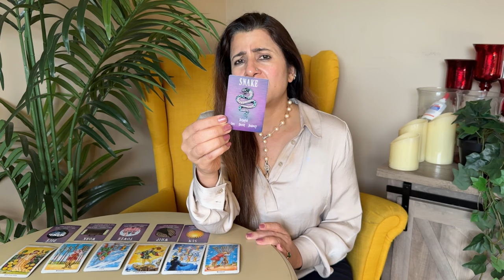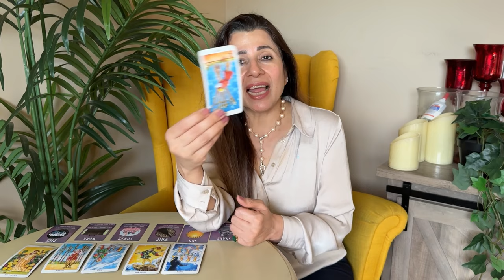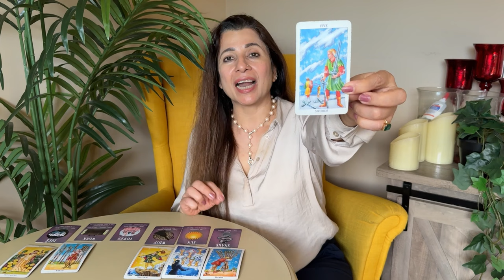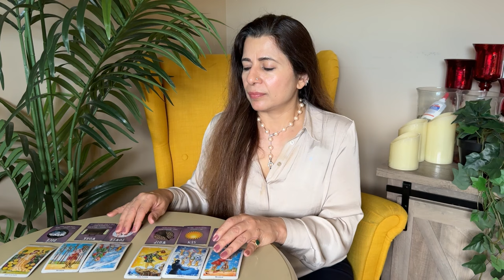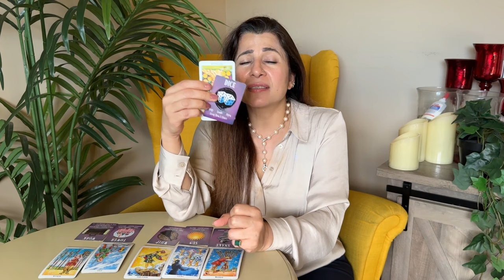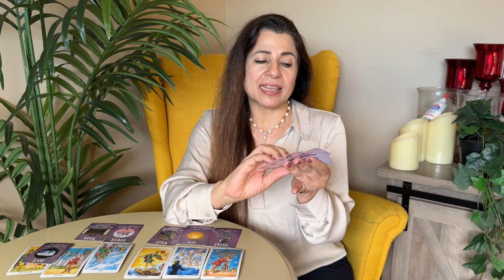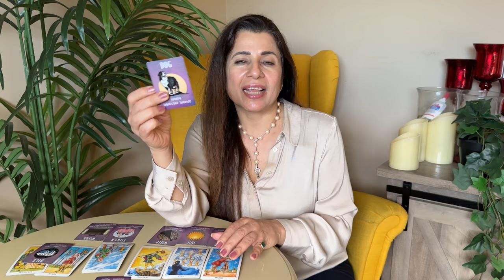💕♉ Taurus (Vrishabha) Love Tarot Reading | November 2024 | वृषभ लव लाइफ़ | Love & Relationship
💕♉ Taurus (Vrishabha) Love Tarot Reading | November 2024 | वृषभ राशि लव लाइफ़  | Love & Relationship